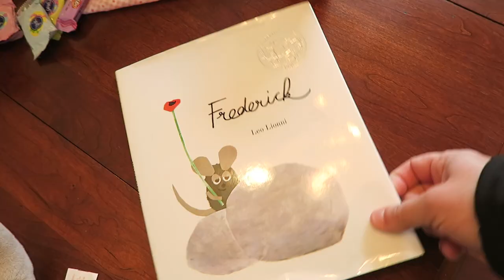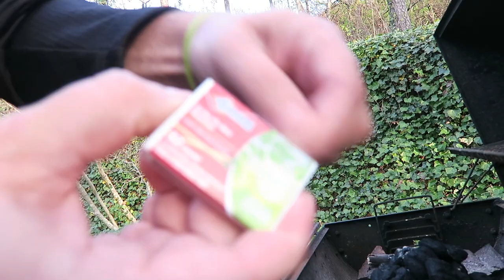FROZEN EASTER EGG SURPRISE!